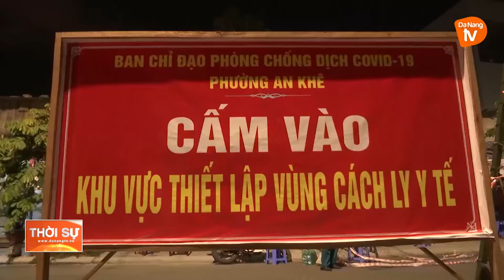PHÓ BÍ THƯ THƯỜNG TRỰC THÀNH ỦY KIỂM TRA CÔNG TÁC PHÒNG, CHỐNG DỊCH TẠI PHƯỜNG AN KHÊ